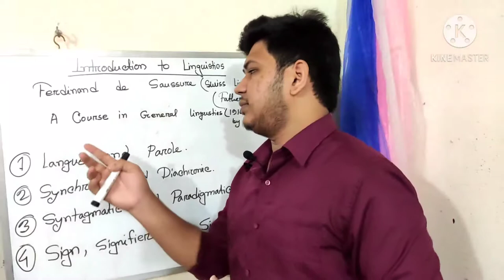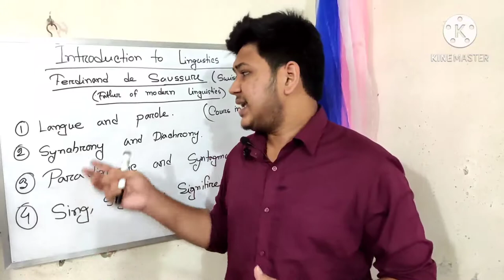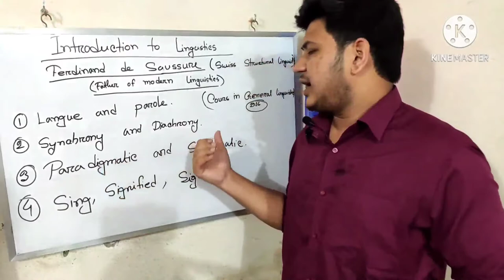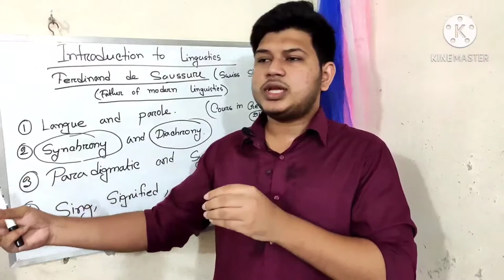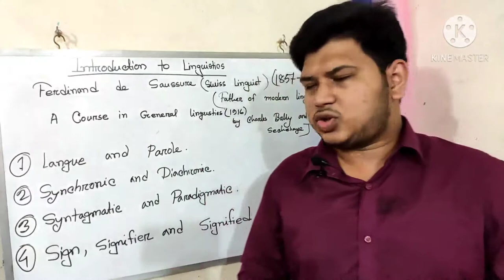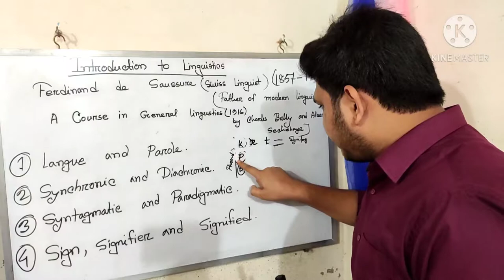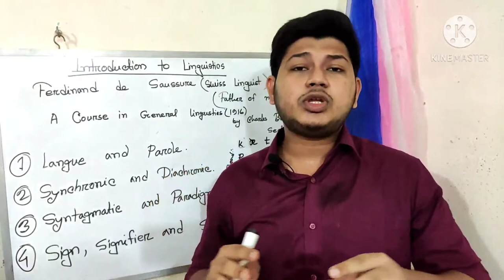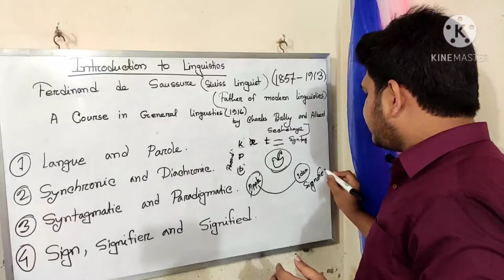Ferdinand de Saussure's concept Langue,parole, Synchronic, Diachronic, syntagmatic, paradigmatic.